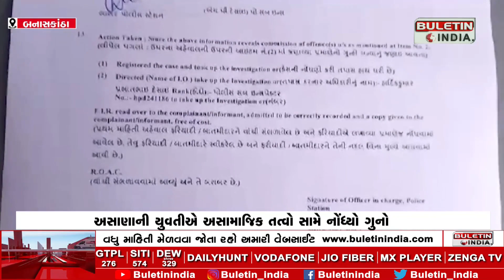BANASKATHA NEWS : અસાણાની યુવતીએ અસામાજિક તત્વો સામે નોંધ્યો ગુનો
અસાણાની યુવતીએ અસામાજિક તત્વો સામે નોંધ્યો ગુનો
યુવતી દૂધ ભરાવીને ખેતરે પરત ફરતા અડપલાં કરતા તત્વ
ભાભર પોલીસે ગુનો નોંધી વધુ તપાસ હાથ ધરી